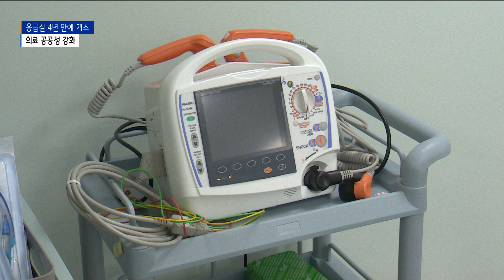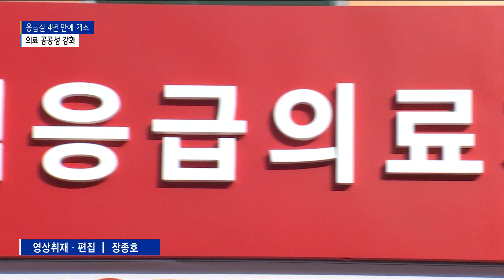인천적십자병원 응급실 4년 만에 다시 문 열어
[기사내용]

박인애 앵커)
인천적십자병원은 4년 전,
경영난 등으로 응급실 운영을 중단했는데요.
자구 노력과 정부 지원으로 응급실 운영을 재개했습니다.
지역 주민들의 의료 서비스 질 향상에도 큰 도움이 될 전망입니다.

리포트)
산소 호흡기와 심전도 모니터 등을 갖춘 병상들.

한 편에는 음압격리실과 일반 격리실.
그리고 심폐소생술을 하는 소생실까지 마련됐습니다.

새로 문을 연 인천적십자병원 응급실입니다.

지난 2018년 11월 경영난으로 문을 닫은 지
4년 만에 운영이 재개된 겁니다.

여기에는 전담의 5명과 간호사,
의료기사 등 22명이 근무하게 됩니다.

사업비 16억여 원은 대한적십자사와 정부가 부담했습니다.

[ 박태환 ㅣ 인천적십자병원 원장 ]
(응급실을) 확장해서 개소할 수 있게 되었고, 우수한 의료장비를 정부 지원으로 구비할 수 있게 되었고, 무엇보다도 이번에 공공임상 교수가 서울대로부터 지원돼서 응급진료를 차질없이 시작하는데 큰 문제가 없을 것으로 생각됩니다.

신희영 대한적십자사 회장은'이번 응급실 개소를 시작으로 진료과목을 확대해 공공성을 강화하겠다고 밝혔습니다.

또한 응급실 운영에 적자가 예상되는 만큼 자구 노력 뿐만 아니라 정부와 지자체의 지원도 당부했습니다.

[ 신희영 ㅣ 대한적십자사 회장 ]
앞으로 10년을 목표로 잡고 인천적십자병원이 최소 500내지 600병상까지 더 크게 만들고 종합병원으로써 지역 주민들이 다른 데 가지 않더라도 건강을 책임질 수 있는 능력잇는 병원이 되었으면 하는 게 (바람입니다.)

지난 6월 인천시 남부권 지역책임의료기관으로 지정된 인천적십자병원.

병원 측은 현재 진료 필수 과목을 모두 갖춰 올해 안에 종합병원 승격이 이뤄질 것으로 전망했습니다.

영상취재/편집 : 장종호

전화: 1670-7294